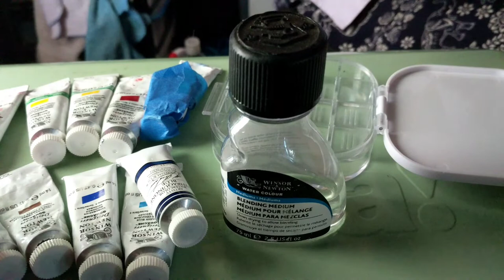Artist Vlog: Choosing colors for and filling my new palette!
here's the link for my cool new palette!

VICASKY Paint Brush Washer Cleaner Painting Water Cup Bucket Basin Silicone Foldable Collapsible Tub Pail for Kids Artist Red

Would you like to keep me moving forward?  You can make a contribution to my journey.  The links are below.

Do you have a favorite image I took and you'd like me to paint it?  you can commission me by messaging me through my email.

If you would like to view my art in person here are the galleries you can visit.

Blessings,
Marion
The Inappropriate Artist